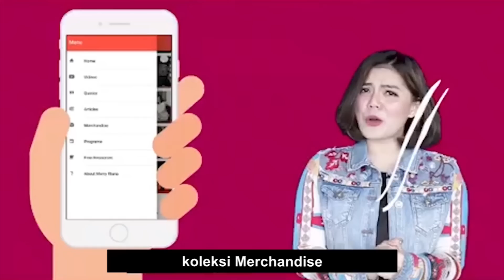SERING BERANTEM SAMA PASANGAN? COBA TONTON INI! | Motivasi Merry | Merry Riana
Motivasi Merry | PENTINGNYA KOMUNIKASI DALAM HUBUNGAN

Komunikasi memang penting dalam suatu hubungan percintaan. Komunikasi yang tercipta dengan baik, akan membuat pasangan saling mengerti dan lebih mengenal satu sama lain.